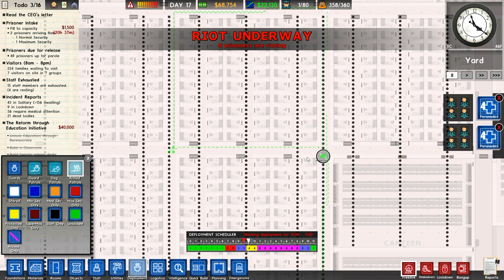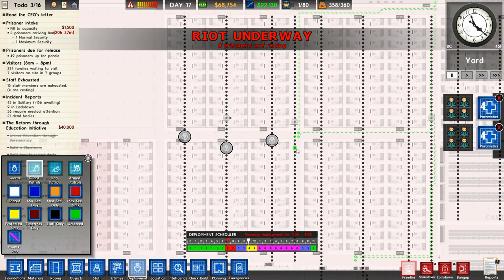Prison Architect SuperMax #17 - We're Gonna Need More Guards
I've said it before and I'll say it again, this prison is the fucking worst...